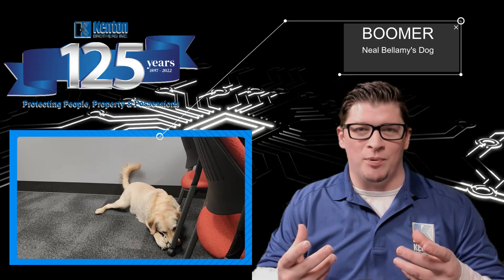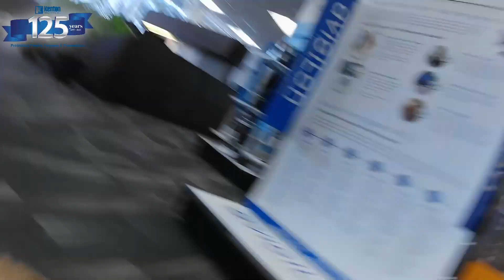Boomer - Life of an Office Dog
At Kenton Brothers Systems for Security, we're in the business of protecting your people, property and possessions. Our systems and technologies are in commercial buildings, schools and businesses all over our home town of Kansas City, throughout the Midwest and across the country.